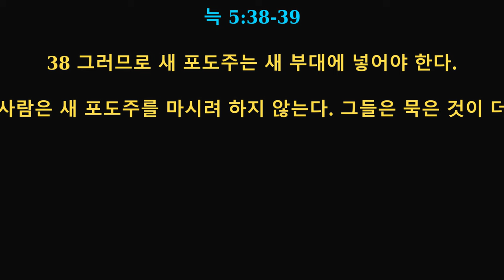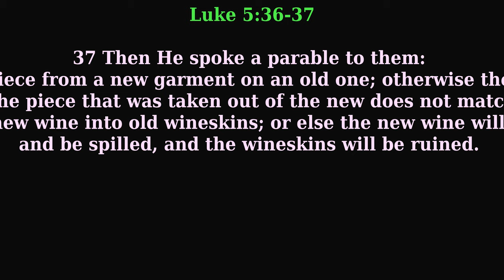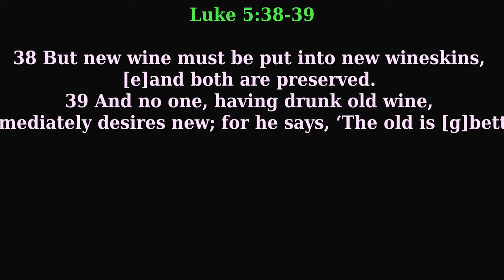예수 제자가 되어 예수 제자를 만드십시오. /"Be Jesus’ Disciple to Make Jesus’ Disciples"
2022 년 3 왈 20 일
"예수 제자가 되어 예수 제자를 만드십시오예수 제자가 되어 예수 제자를 만드십시오"

늑 5:27-39

27 그 후에 예수님이 나가시다가 세관에 레위라는 세무원이 앉아 있는 것을 보시고 “나를 따라오너라” 하시자

28 그는 모든 것을 버려 두고 예수님을 따랐다.

29 레위가 예수님을 위하여 자기 집에서 큰 잔치를 베풀자 많은 세무원들과 그 밖의 사람들도 예수님의 일행과 함께 식탁에 앉았다.

30 이것을 본 바리새파 사람들과 그들의 [a]율법학자들이 예수님의 제자들에게 “어째서 당신들은 세무원들이나 죄인들과 함께 식사하시오?” 하고 따졌다.

31 예수님은 [b]그 말을 들으시고 이렇게 말씀하셨다. “건강한 사람에게는 의사가 필요 없고 병든 사람에게만 의사가 필요하다.

32 나는 의로운 사람을 부르러 온 것이 아니라 죄인을 불러 회개시키려고 왔다.”

33 그들이 예수님께 “요한의 제자들과 바리새파 사람들의 제자들은 자주 금식하며 기도하는데 당신의 제자들은 먹고 마시기만 하니 어찌된 일입니까?” 하고 물었다.

34 그래서 예수님은 그들에게 “신랑이 함께 있는데 어떻게 손님들을 금식하게 할 수 있느냐?

35 그러나 신랑을 빼앗길 날이 올 것이다. 그 때에는 그들이 금식할 것이다” 하고 대답하셨다.

36 그러고서 예수님은 그들에게 비유를 들어 이렇게 말씀하셨다. “새 옷에서 천 조각을 찢어 낡은 옷에 대고 깁는 사람은 없다. 그렇게 하면 새 옷도 못 쓰게 되고 찢어 낸 천 조각도 낡은 옷에 어울리지 않을 것이다.

37 또 새 포도주를 낡은 가죽부대에 넣는 사람도 없다. 그렇게 하면 새 포도주가 부대를 터뜨려 포도주는 쏟아지고 부대도 못 쓰게 된다.

38 그러므로 새 포도주는 새 부대에 넣어야 한다.

39 묵은 포도주를 마셔 본 사람은 새 포도주를 마시려 하지 않는다. 그들은 묵은 것이 더 좋다고 여기기 때문이다.”